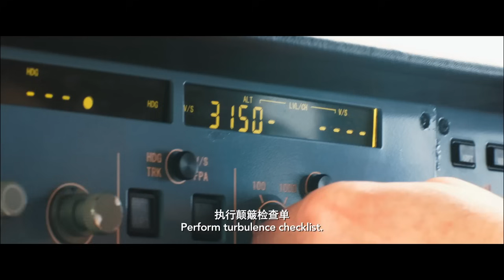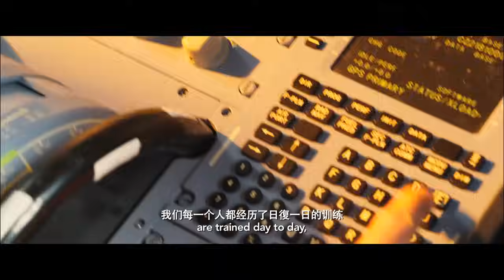THE CAPTAIN Official Trailer | Based on a True Story | Starring Hanyu Zhang | Directed by Andrew Lau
THE CAPTAIN: Watch Now On Digital, Blu-ray, and DVD |
On the morning of May 14th, Airbus flight A319 is thrown into a state of panic when the cockpit windshield shatters after takeoff. With communication to control lost and injured co-pilot, it is up to the plane's strong-willed Captain to bring everyone home safely.

Directed by: Andrew Lau
Starring: Hanyu Zhang, Jiang Du, Qin Li, Ou Oho, Yuan Quan

ABOUT WELL GO USA ENTERTAINMENT:
Well Go USA, the studio behind TRIPLE THREAT, TRAIN TO BUSAN, and the IP MAN franchise, bring the best in martial arts, action, genre, and independent films from the U.S. and around the world to North America.